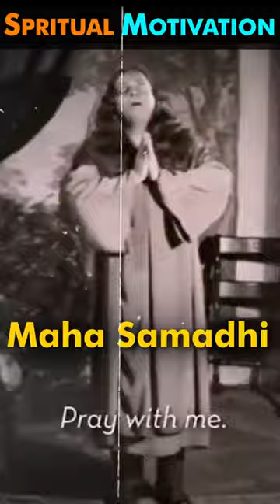Secrets Of Paramahansa Yogananda || HINDUISM SPIRITUAL MOTIVATION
Paramahansa Yogananda was an Indian Hindu monk, yogi and guru who introduced millions to the teachings of meditation and Kriya Yoga through his organization Self-Realization Fellowship (SRF) / Yogoda Satsanga Society (YSS) of India, and who lived his last 32 years in America.A chief disciple of the Bengali yoga guru Swami Sri Yukteswar Giri, he was sent by his lineage to spread the teachings of yoga to the West, to prove the unity between Eastern and Western religions and to preach a balance between Western material growth and Indian spirituality.His long-standing influence in the American yoga movement, and especially the yoga culture of Los Angeles, led him to be considered by yoga experts as the "Father of Yoga in the West.

Yogananda was the first major Indian teacher to settle in America, and the first prominent Indian to be hosted in the White House (by President Calvin Coolidge in 1927), his early acclaim led to him being dubbed "the 20th century's first superstar guru" by the Los Angeles Times.